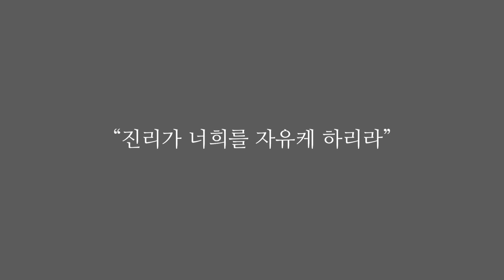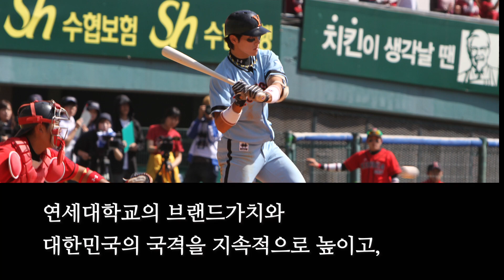[2022 체육인의 밤] 연세 체육인이 한 해를 돌아보는 시간, 체육인의 밤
2022년 12월 1일 목요일, 연세대학교 체육인이 모두 한자리에 모였습니다. 2022년 연세체육회의 활동을 돌아보며 연세 체육인의 친목과 단합을 도모하는 시간을 가졌습니다. 연세대학교 5개 운동부를 포함한 연세체육회 산하 17개부에게 많은 관심과 응원 부탁드립니다.

편집_김연우